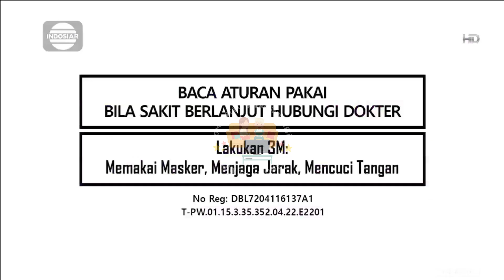IKLAN 50 TAHUN OBH COMBI "Kalahkan Batas, Terus Melaju" • 60s (2022)